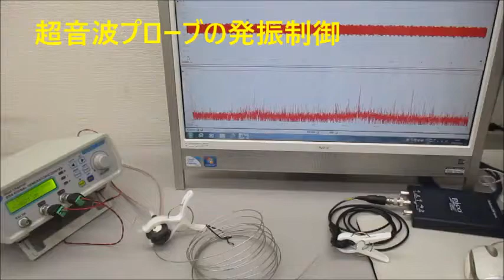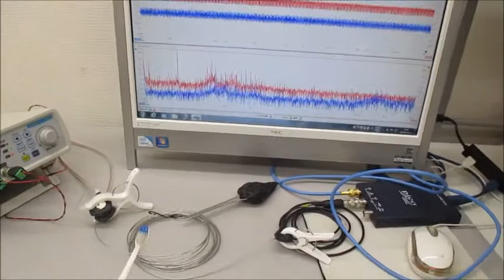音圧測定解析に基づいたオリジナル超音波実験 ultrasonic-labo